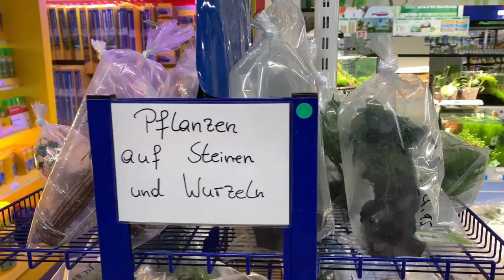Zu Besuch bei Zoo Zajac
In diesem Video besuche ich Zoo Zajac in Duisburg und zeige euch alle Neuerungen und wie sich mein Aquarium entwickelt hat:-)

Danke:-)

Das heißt über die Links generierten Umsatz wird Provision gezahlt. Ihr könnt euch die Produkte natürlich auch gerne woanders kaufen. Der Link ist lediglich ein Vorschlag, damit ihr euch das Produkt mal anschauen könnt. Für euch fallen keine weiteren Kosten an. Ihr könnt mich auch mit jedem anderen beliebigen Produkt durch diesen Link unterstützen.